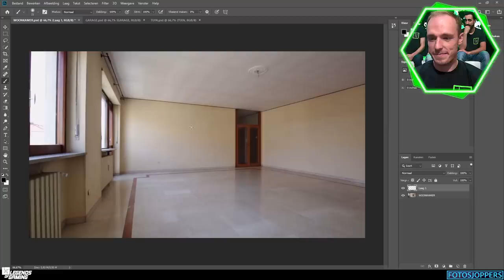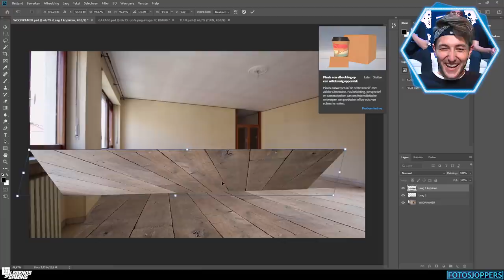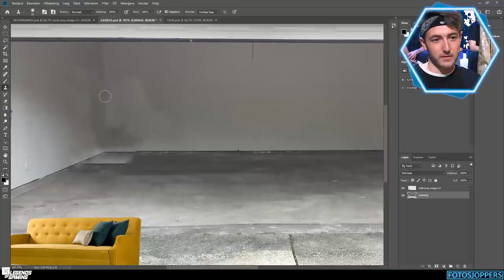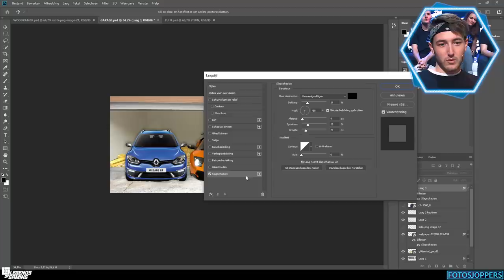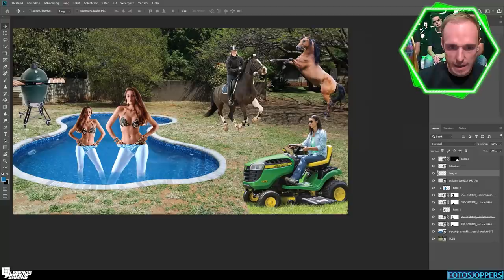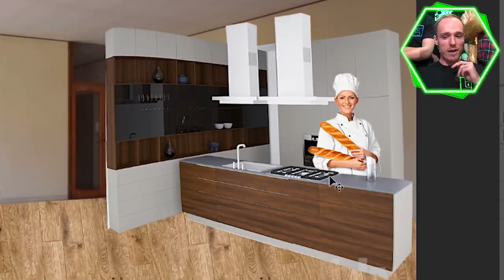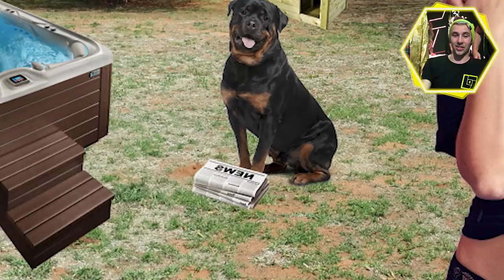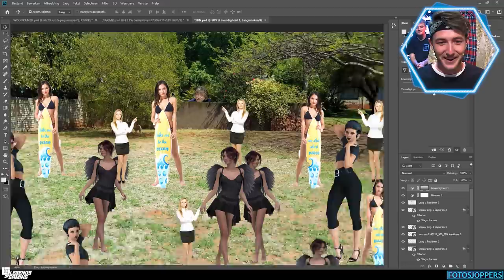LOGS4 | AFLEVERING #9 | FOTOSJOPPERS met Johan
Een hele speciale Mystery Legend #9 zal vandaag de studio betreden...

Elke zaterdag 17:00 een nieuwe toernooi video.
Elke dinsdag en donderdag 16:00 een nieuwe LOG CAVE video.

Gaming PC’s en randapparatuur geleverd door MSI. Check nu hun gear op

Onze MSI-gear:
Gaming Desktop: Infinite X Plus 9th
Gaming Laptop: GE65 Raider
Gaming Monitor: Optix MPG27CQ
Gaming Headset: GH60
Gaming Muis: GM40
Gaming Keyboard: GK80

Deze video bevat een betaalde samenwerking met KPN. Deze vermelding is onderdeel van de Social Code: YouTube. Voor meer informatie, ga naar